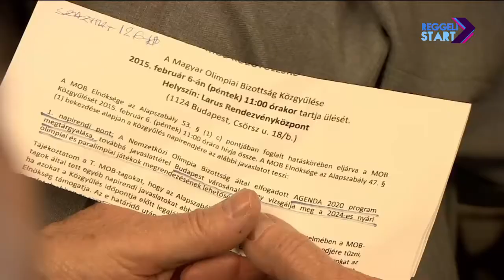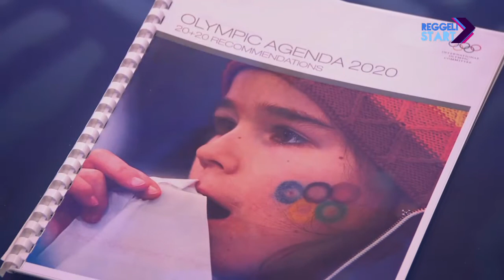DIGI Sport, Reggeli Start - Rácz Marianne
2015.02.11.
Meggyőzni a lakosság elutasító 40 százalékát és felkészülni a rendezői szándéknyilatkozat beadására - szeptemberig ezeket a feladatokat szabta meg a MOB a 2024-es budapesti olimpia elnyerése érdekében, a munkában a 14 tagú védnöki testületnek is fontos szerepe van, a grémiumból az egykori kézilabdakapus, Rácz Marianne volt a vendégünk.